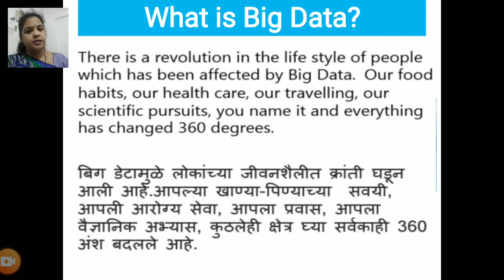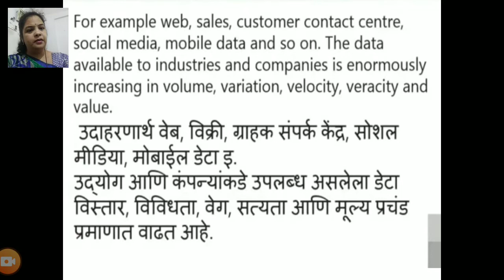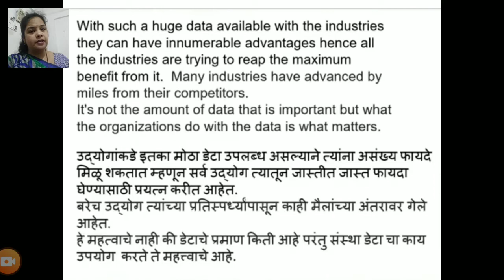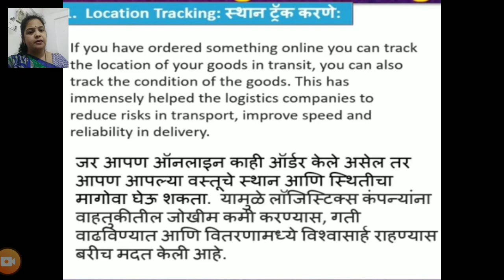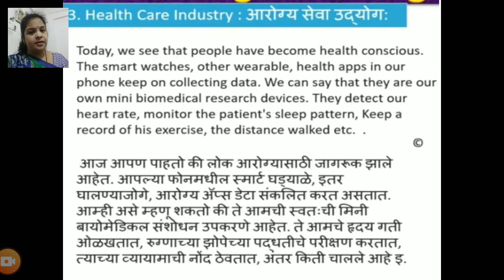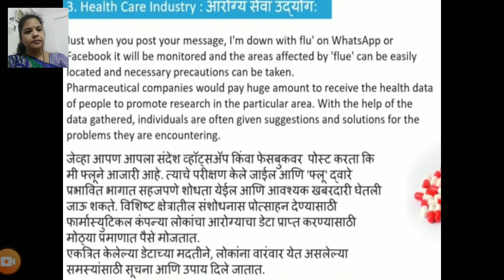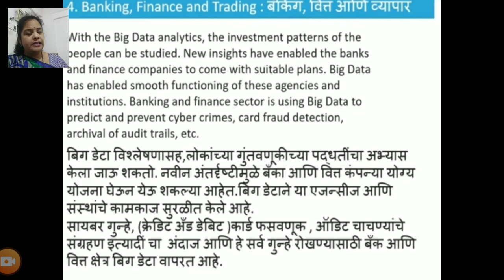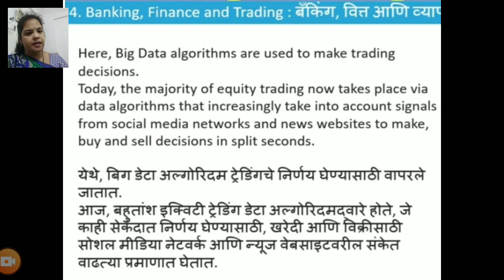(Std-XII)1.4) Big Data-Big Insights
XII- English